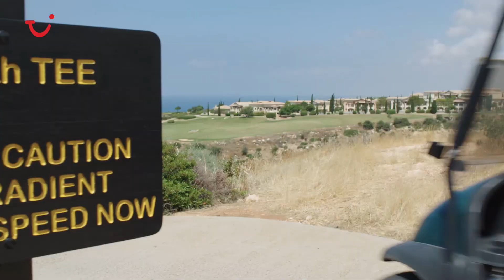TUI SENSATORI Resort Aphrodite Hills by Atlantica Main